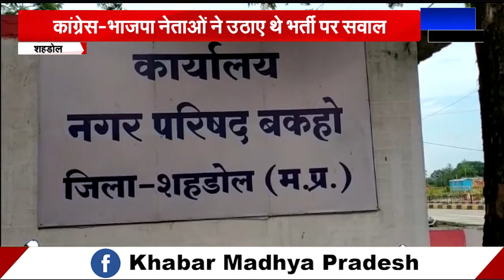SHAHDOL - निराधार है आरोप, नियुक्तियों में नहीं हुई कोई गड़बड़ी,बोले सीएमओ